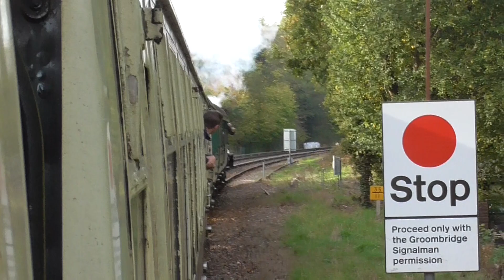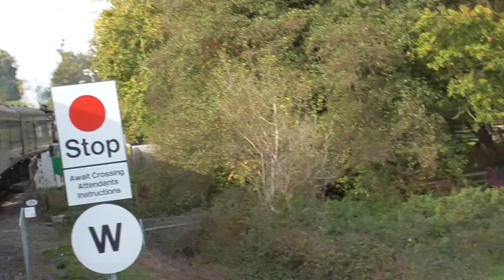Spa Valley Railway on Saturday 29th October 2022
From By Hunslet Engine no 2890 Douglas on long-term visit to the East Lancashire Railway.

I went to Spa Valley Railway on Saturday 29th October 2022. To see Hunslet Engine no 2890 Douglas Loco in steam and it was great to see it as well. And I went up and down Line with it. Also that day I went from Tunbridge Wells West Because it was more easy for me. So you can see any steam train from Tunbridge Wells West. And now I'm heading back to Tunbridge Wells West now.